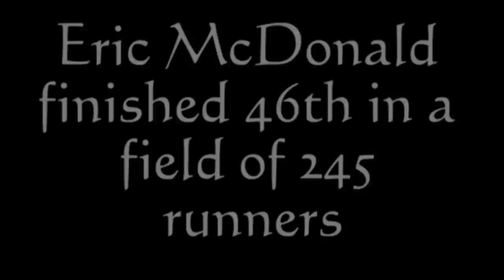Division II Cross Country Championship Highlights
Some clips from the NCAA Division II Cross Country Championship featuring UMass Lowell's Jeff Veiga.